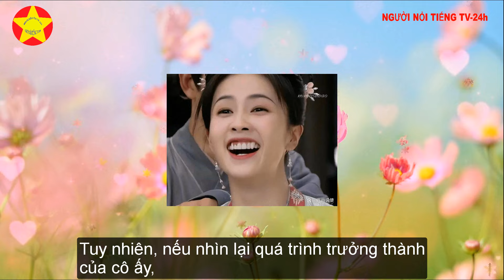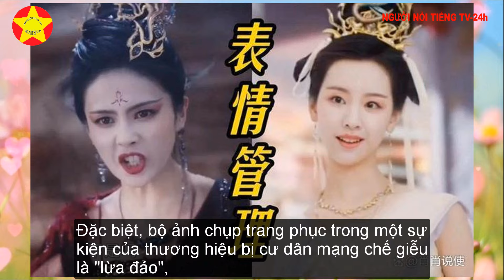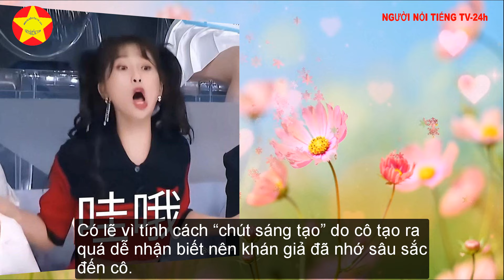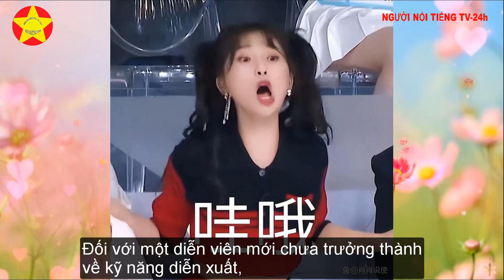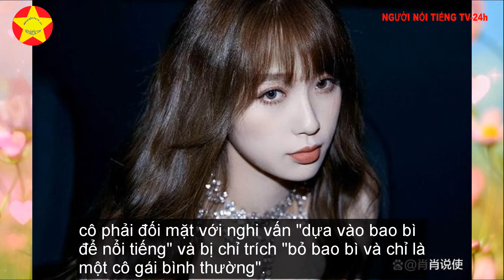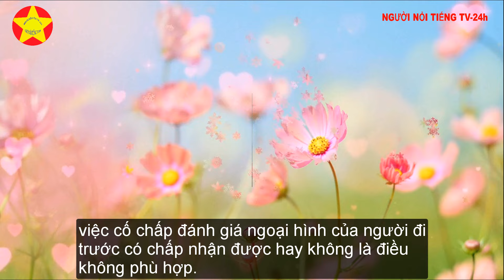4 cô gái nổi tiếng nhất làng giải trí: Dương Tử, Triệu Lộ Tư, Ngu Thư Hân, Bạch Lộc đã được bầu chọn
4 cô gái nổi tiếng nhất làng giải trí: Dương Tử, Triệu Lộ Tư, Ngu Thư Hân và Bạch Lộc đã được bầu chọn.
1.Dương Tử
2.Triệu Lộ Tư
3.Ngu Thư Hân
4.Bạch Lộc